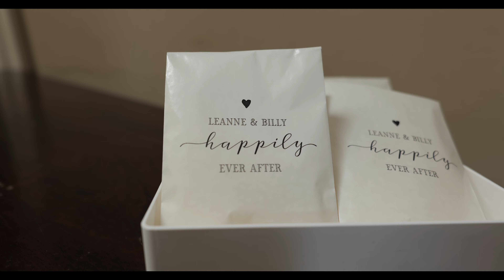Leanne & Billy // Highlights Film // Airth Castle